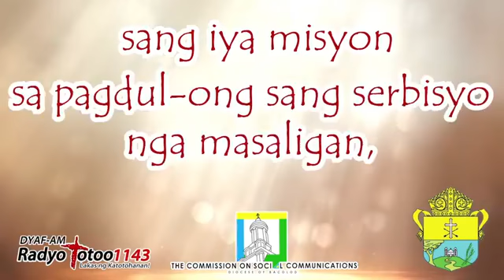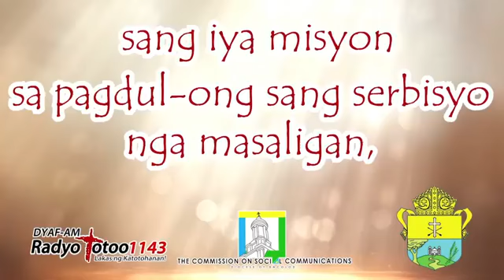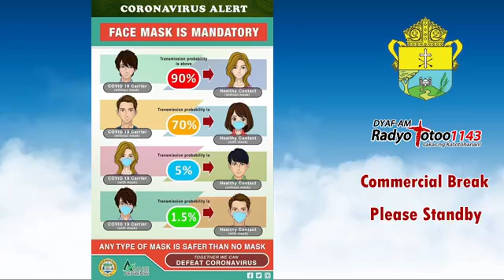ADSUM Balita Morning Edition 12 August 2020